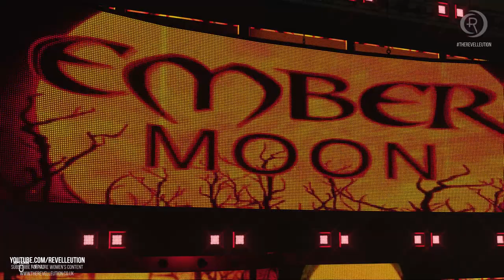Dakota Kai Vs Ember Moon: Main Event